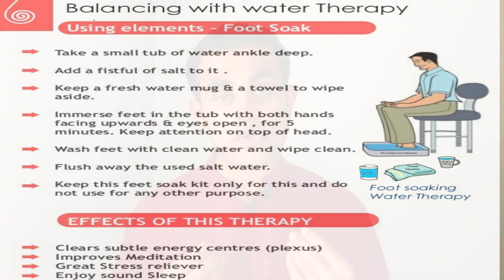How to prepare yourself for meditation II Malayalam Part 2 മെഡിറ്റേഷനുള്ള തയ്യാറെടുപ്പുകൾ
How to prepare yourself for Meditation Malayalam meditation part 2
Things to know before practicing meditation
മെഡിറ്റേഷനുള്ള തയ്യാറെടുപ്പുകൾ ,
ധ്യാനം എളുപ്പമാക്കാൻ ചില വഴികൾ,
ധ്യാനം പരിശീലിക്കാൻ തുടങ്ങുന്നവർ അറിഞ്ഞിരിക്കേണ്ട കാര്യങ്ങൾ

എന്താണ് ധ്യാനം?  Introduction Part 1